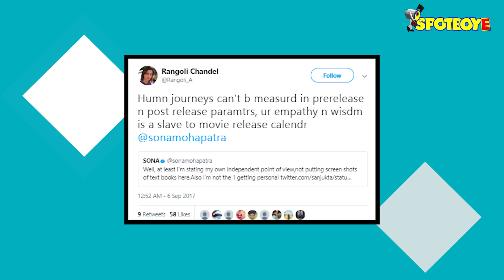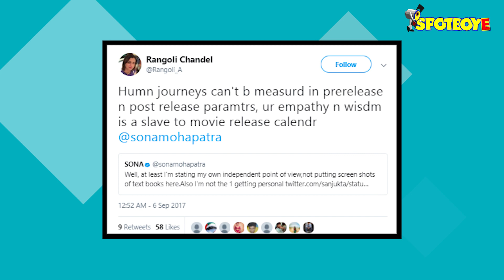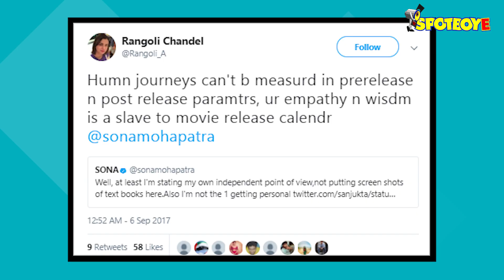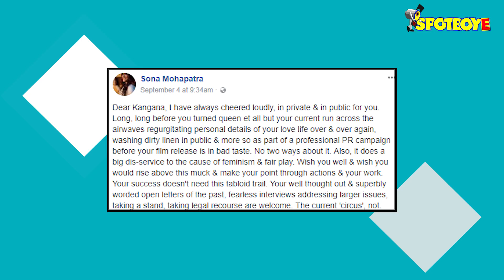Rangoli Slams Sona Mohapatra For Accusing Kangana Ranaut | SpotboyE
Ouch! Kangana Ranaut’s sister Rangoli has gone all out and slammed singer Sona Mohapatra for writing an open letter accusing Kangana of expressing her views against Hrithik a ‘circus’ act.